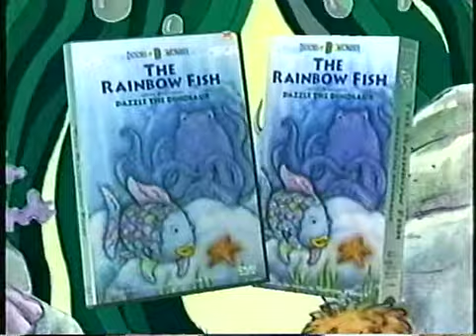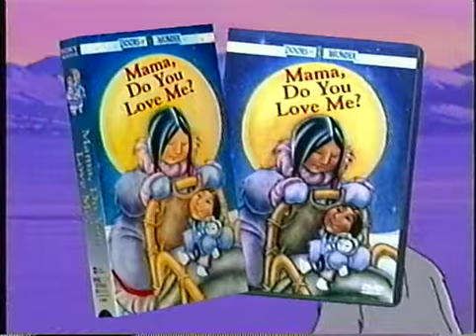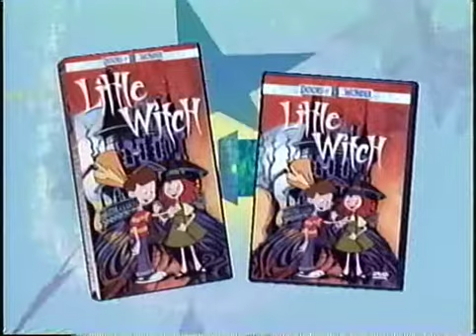Opening to Rainbow Fish Fintastic Friends 1998 VHS - 2000 reprint